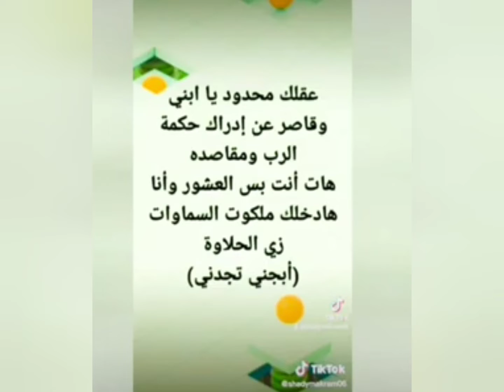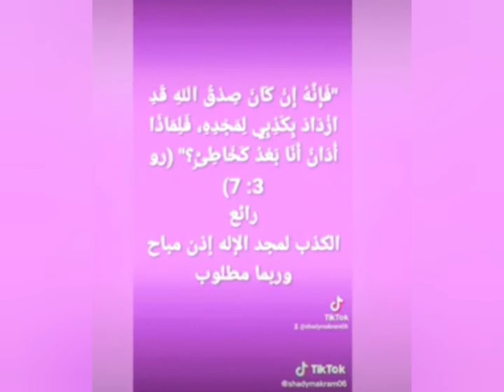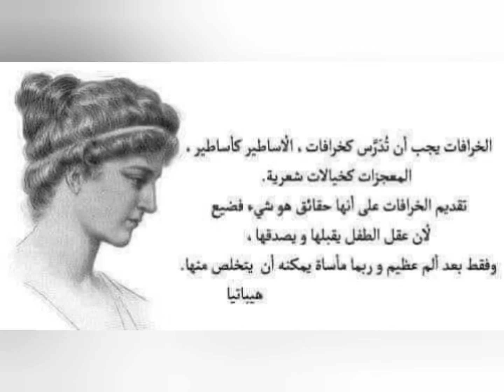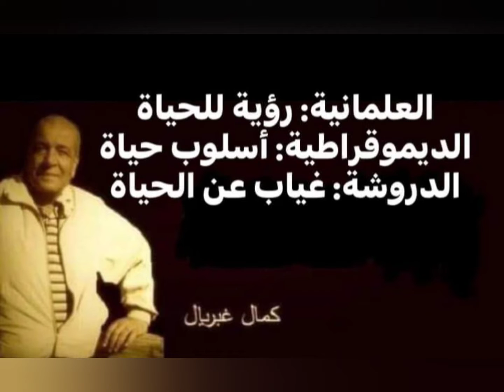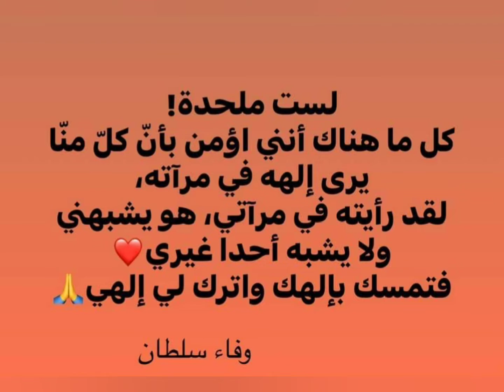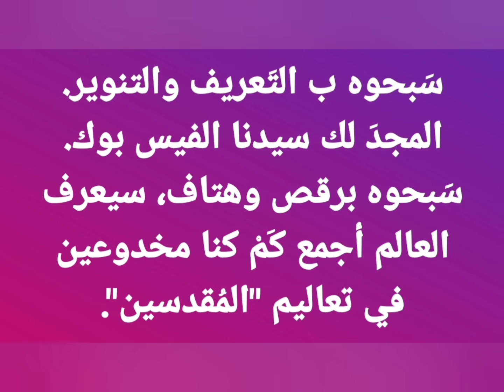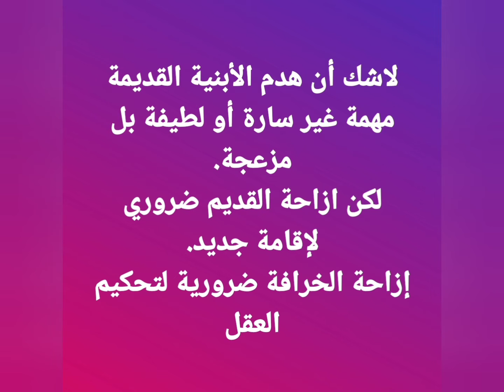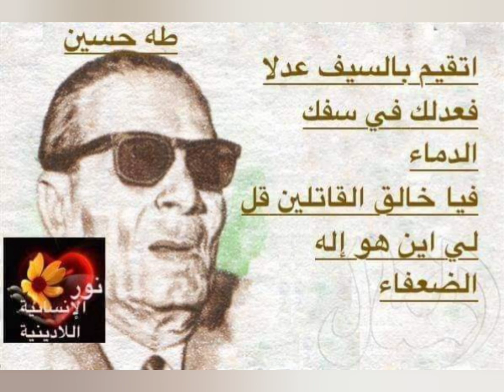تواضروس الطيب [عقل سيسى] *****@shadymakram8053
تشغيل العقل
ليس وسوسة شيطان، ولا بفعل عدو الخير إبليس.
سواء توصلت لأفكار صائبة أم خاطئة.
تشغيل العقل هو ما يميزني عن الدواب

     ا/ ك.غ.